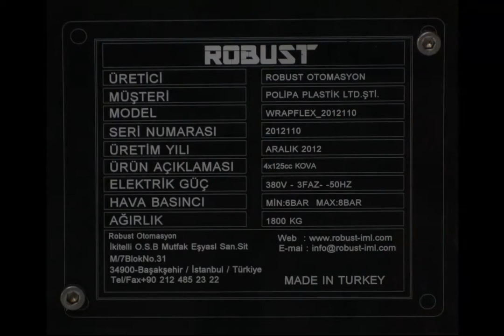Speed Monster REBUST WRAPLEX 2012110